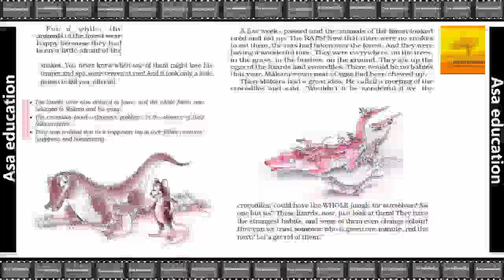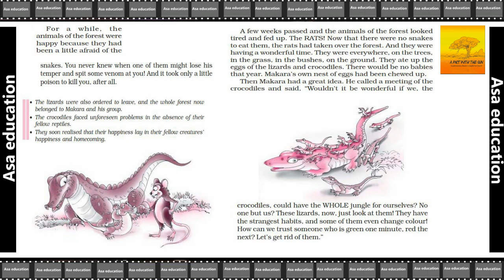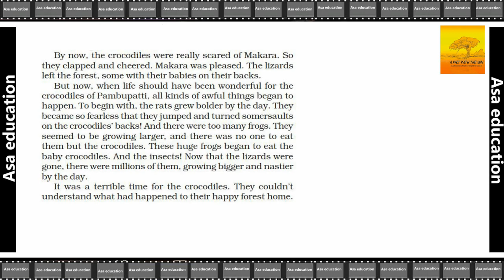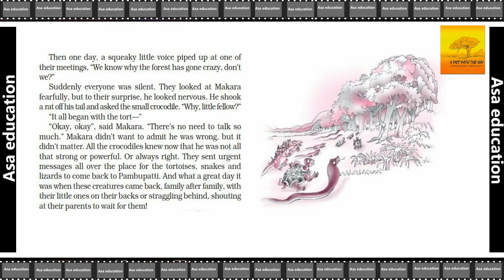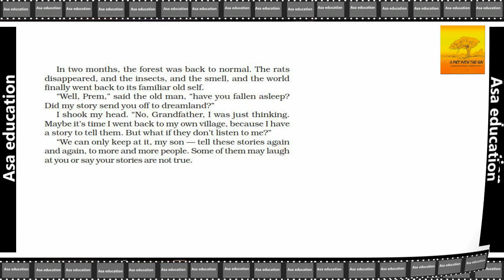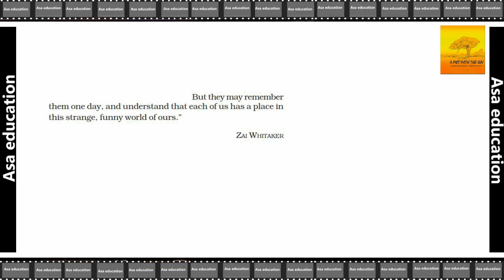Ch 9.3 What Happened to the Reptiles (English - A Pact with the Sun, Grade 6, CBSE) Easy explanation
Subject - English.
Book - A Pact with the Sun.
Chapter 9 - What Happened to the Reptiles.

ASAP-B01